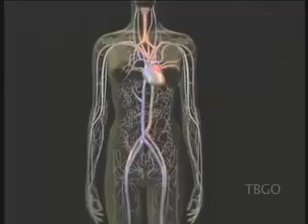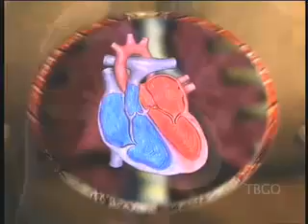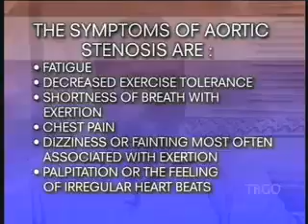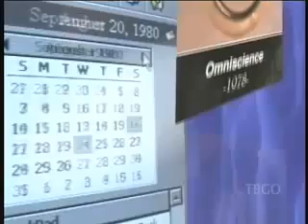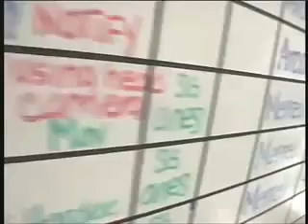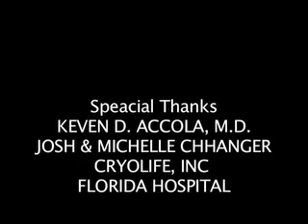Aortic Valve Replacement With Homograft Valve Replacement With Dr. Kevin Accola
-- Dr. Kevin Accola, heart surgeon from Florida Hospital Cardiovascular Institute, Discusses Aortic Valve Replacement With Homograft (Human Donor) Valve In This Patient Success Story. To see patient reviews and an interactive surgeon profile of Dr. Accola, please